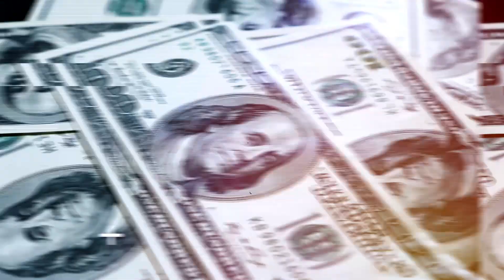East Valley Rebels 2nd Grade vs Selah Vikings 3rd Grade - 24th Magic of Basketball Tourney 3.22.24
This game was played in Moxee, Wa

Winner: East Valley Rebels 2nd Grade

Score: 25-11